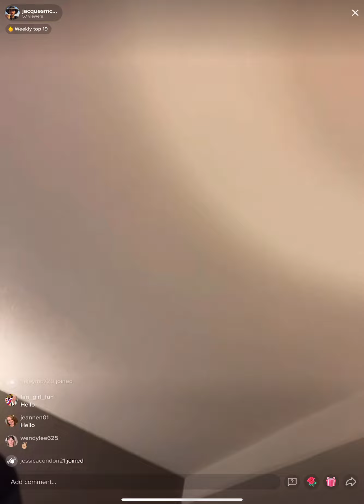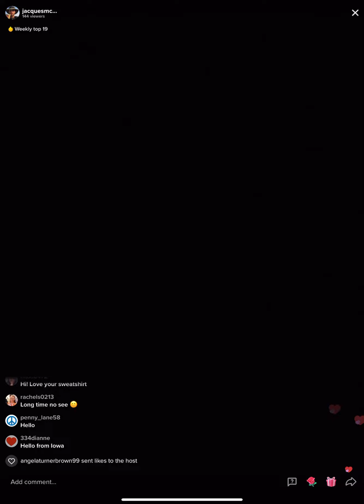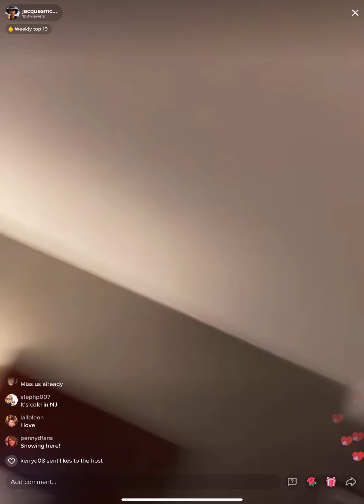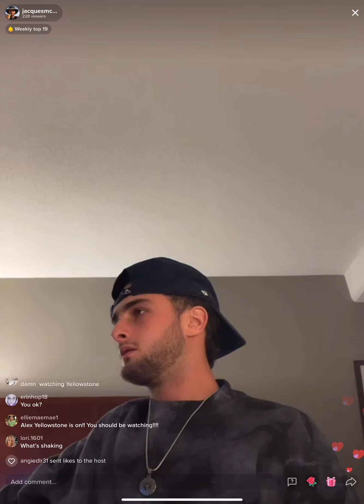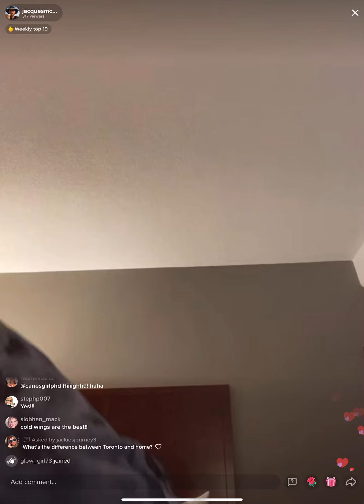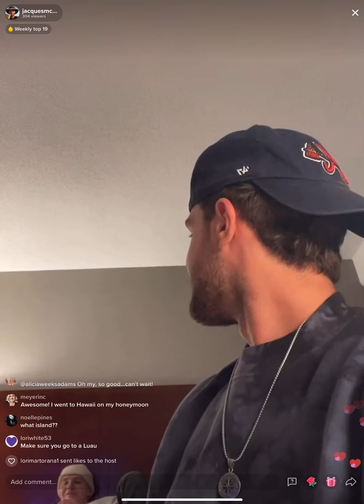Jax - quick live - 11/14/21